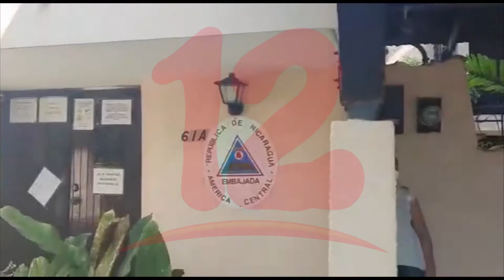Más de 100 compatriotas varados en Panamá buscan retornar a nuestro país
NosResistimosAlEmbargo Más de 100 compatriotas varados en Panamá buscan retornar a nuestro país.